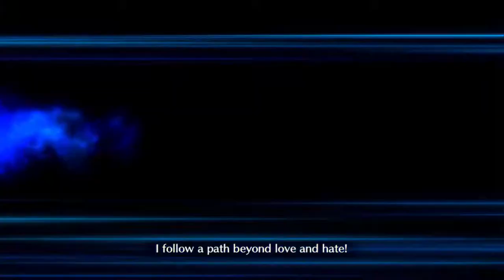Niiiice relaxing FGO time until Gilfest shows up! FGO NA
Ya know. sometimes you need a break and relax with some grinding before a big grind!